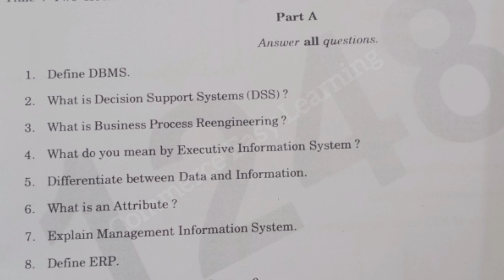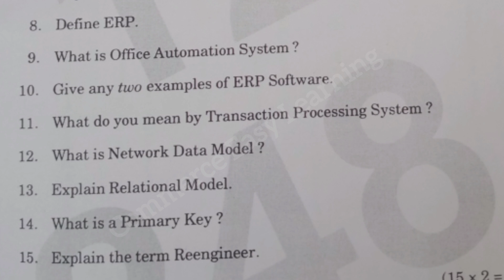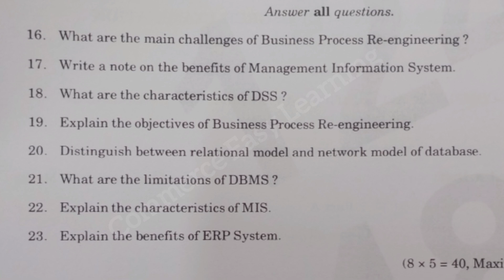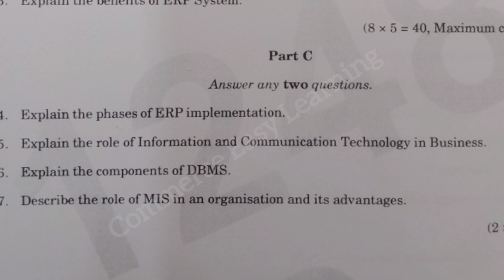Calicut University fifth semester B.Com Business Information System University questions 2024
2 marks,5 marks and essay questions